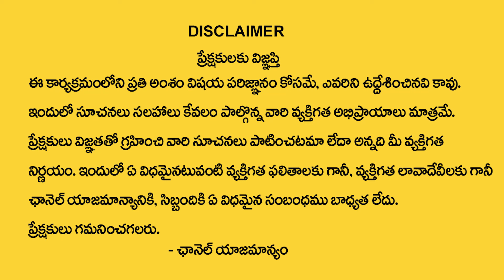రేపే అమావాస్య | Amavasya Pooja Vidhanam & Mantram | Nanaji Patnaik | Astro Guru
Watch►రేపే అమావాస్య | Amavasya Pooja Vidhanam & Mantram | Nanaji Patnaik | Astro Guru